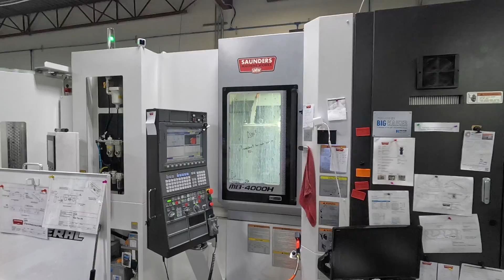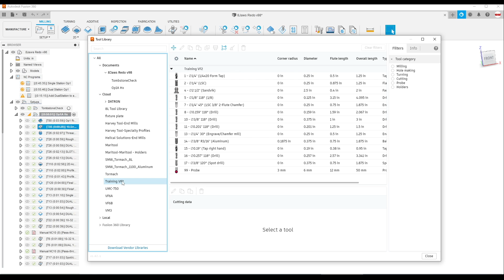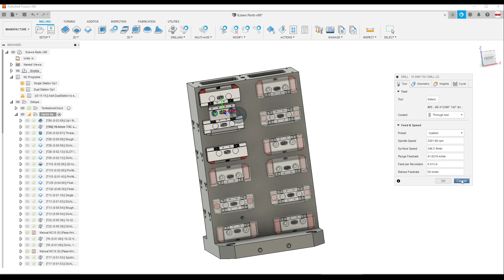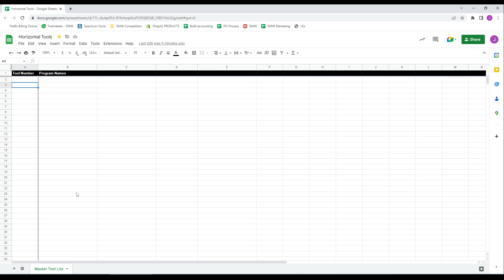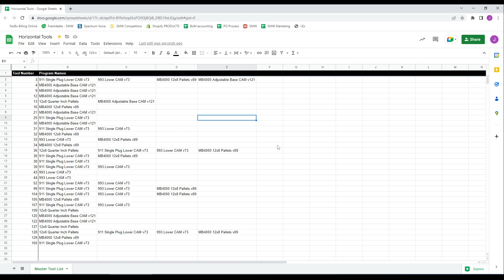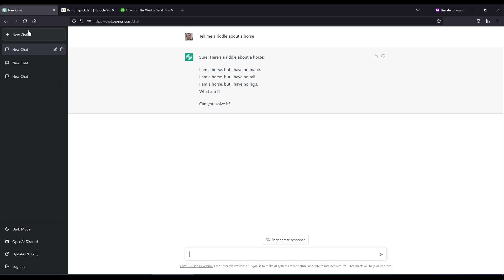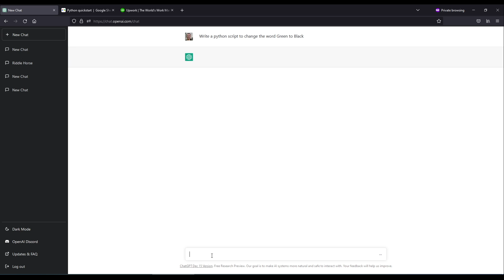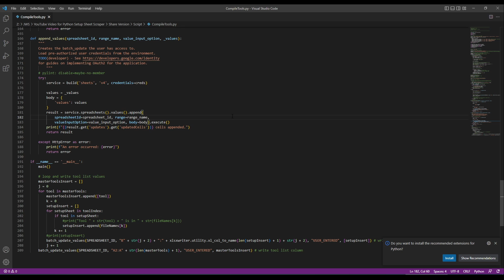Tracking Tools across Files in Fusion 360!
00:00 Intro
01:07 problem
02:43 solution
06:08 Resources & ChatGPT

Fusion 360 lacks a true "master" tool library that tracks what tools are used across different parts!  Let's say you want to update speeds & feeds for a tool across many parts - but which parts use that tool?   Or, let's say you switch a thru-spindle-coolant tool to a non-TSC tool - but you NEED to update the CAM!

We "fixed" this with a Python script that parses through HTML setup sheets.  While it's only a band-aid until Autodesk offers true 'linked libraries', it actually works well!  Using the setup sheet data means running the script is fast - and doesn't require access to Fusion or the file.